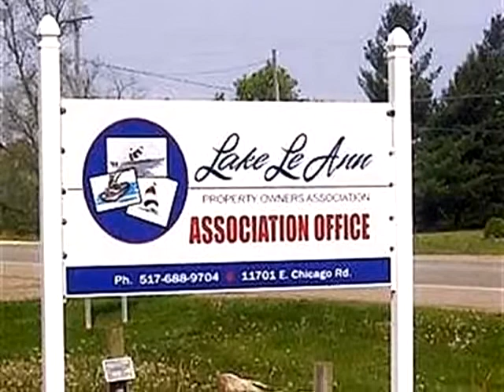Homes for Sale - 11386 N. Mackinac Path Jerome MI 49249 - Linda Doyle